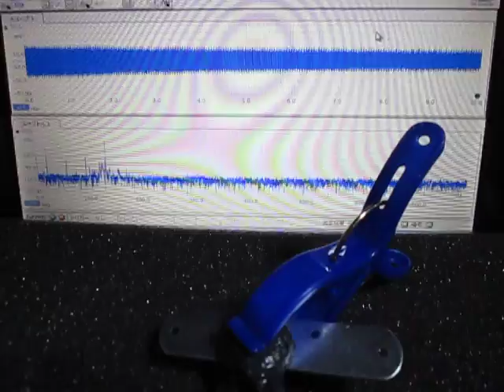超音波洗浄機実験 Ultrasonic cleaning machine experiment